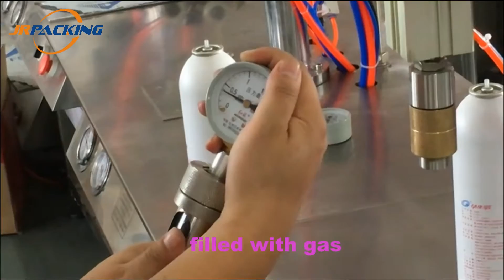How to use high pressure test tube for aerosol spray products?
This video shows how to use high pressure test tube for aerosol spray products.

The high-pressured test tube for aerosol products, also known as the content phase soluble reflect scope reflector, is used for testing aerosol samples.

1. adjust the height of gas filling head
2. put the liquid material into the test tube
3. place the aerosol valve
4. assemble the high pressure test tube
5. test the pressure
6. gas filling
7. put the nozzle
8. test the aerosol spray